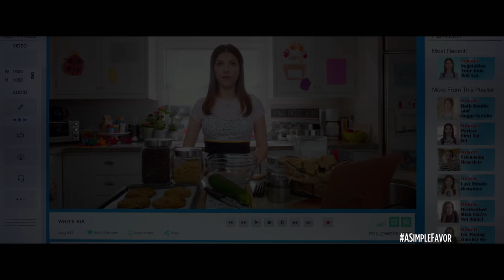A Simple Favor (2018 Movie) Official TV Spot “Trouble” – Anna Kendrick, Blake Lively, Henry Golding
A Simple Favor – In Theaters September 14. Starring Anna Kendrick, Blake Lively, Henry Golding, Andrew Rannells, Linda Cardellini, Jean Smart, and Rupert Friend.

A SIMPLE FAVOR, directed by Paul Feig, centers around Stephanie (Anna Kendrick), a mommy vlogger who seeks to uncover the truth behind her best friend Emily's (Blake Lively) sudden disappearance from their small town. Stephanie is joined by Emily's husband Sean (Henry Golding) in this stylish thriller filled with twists and betrayals, secrets and revelations, love and loyalty, murder and revenge.

Lionsgate presents, a Lionsgate / Feigco Entertainment production.